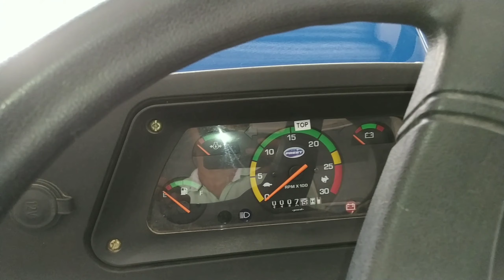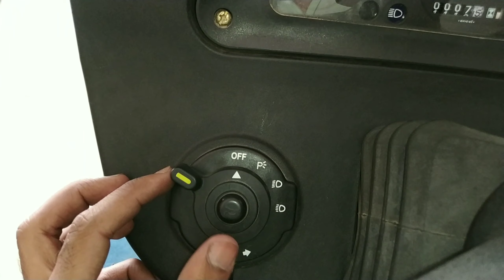preet 955 super 2023 model full review | full details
Welcome To Power e Youtube Channel
Is Video Mein   Ke Bare Mein Bataya Hai

My camera mobile gear computer setup.

My gimbal for video stabilizer

                        ।।।।। धन्यवाद।।।।।

preet 955 super 2023 model full review
preet 955 super 2023 model full details
preet 955 super 2023 model
preet 955 super
preet 6049 new model 2023 3 speed
preet 6049 new model 2023
preet 6049 new model
preet 6049